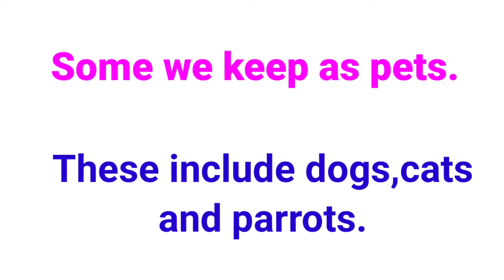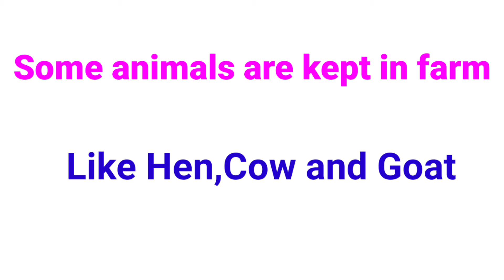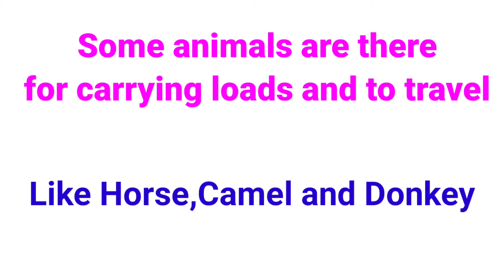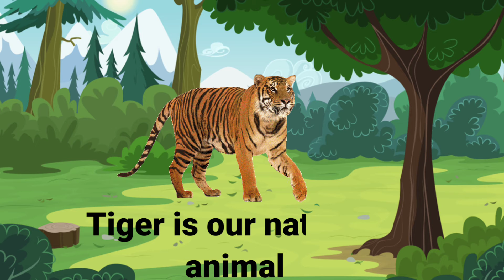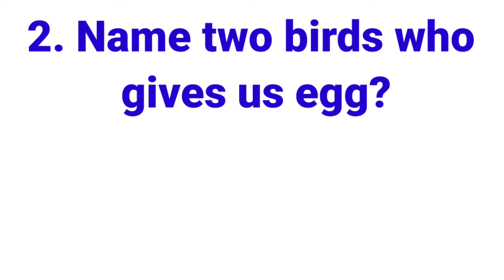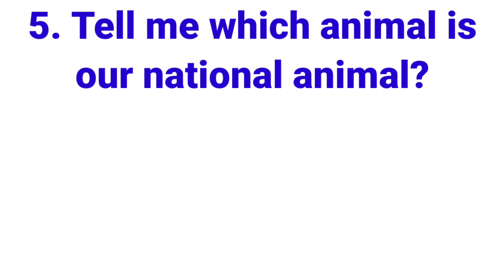Part02-LKG/UKG EVS/Topics-Domestic Animals and Wild Animals name in English and their uses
Part02-LKG/UKG EVS/Topics-Domestic Animals and Wild Animals name in English and their uses with pictures/lkg evs/yes sir official
In this video we are going to discuss class LKG or UKG EVS/G.K syllabus.
Topics are-
1.Domestic animals name and their uses.They are-
1.Dog
2.Cat
3.Parrot
4.Cow
5.Goat
6.Hen
7.Duck
8.Horse
9.Camel
10.Donkey

1.Lion
2.Tiger
3.Bear
4.Elephant
5.Monkey

We also practice some question about animals in this video.

Content-
1.Domestic and Wild animals names in English with picture
2.Domestic animals and wild animals and their uses
3.Domestic Animals
4.Wild animals
5.Domestic animals name in English
6.Wild animals name in English
6.Domestic and Wild animals name for kids

Time Line.
0.00-Intro
0.24-Domestic animals name
3.59-Wild animals name
5.40-worksheet on animals

our others educational playlist link:-